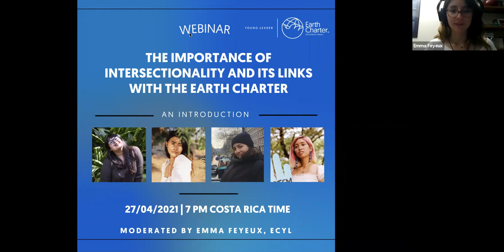The Importance of Intersectionality and its Links with the Earth Charter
27 April 2021

Speakers:
▪️ Ariel Maldonado is the owner and founder of the Instagram page @GoGreenSaveGreen
▪️ Krista Guanlao Sison-Dunlavy is a Filipina American creative. She now runs @multitudes_studio
▪️ Marie Fournier is a Costa Rican Media student currently living in Amsterdam.
▪️ Mitzi Jonelle Tan (@mitzijonelle) is a climate justice activist based in Metro Manila, Philippines.
▪️ Emma Feyeux, Earth Charter Young Leader, will be moderating the discussion.